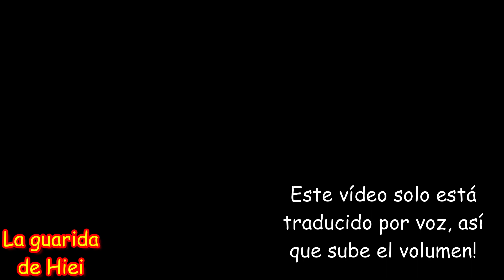Sakura se pone celosa con Charasuke - Sakura gets jealous with Charasuke - Eng - Esp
Y hoy una nueva historia con Sakura y el controvertido Charasuke, quien despertará los celos de la bella flor de cerezo, quien demostrará que no está dispuesta a ceder ante la competencia.